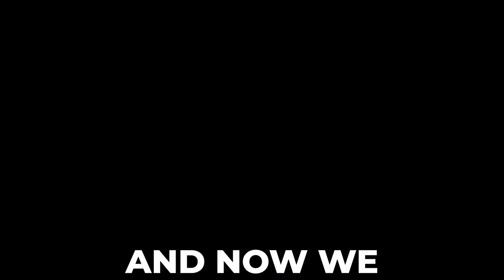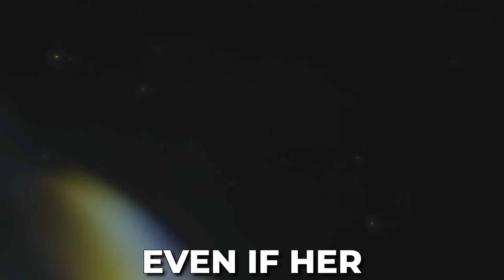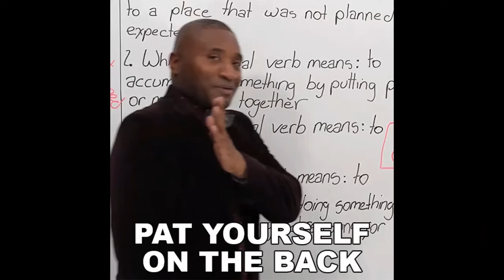The WORST Genshin Impact Update EVER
With Arlecchino and Genshin Patch 4.6 just around the corner, I had to take a look back at what the genshin community had to occupy themselves with in the 4.5 update and I gotta say it certainly DID NOT look pretty in the least.